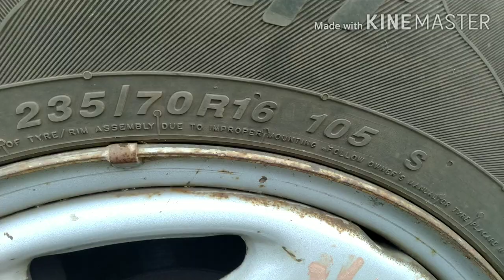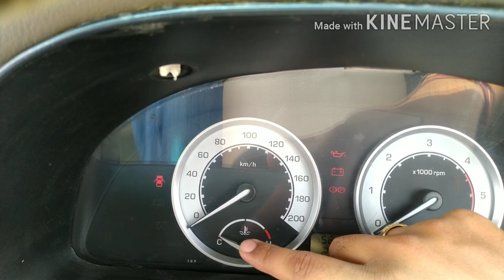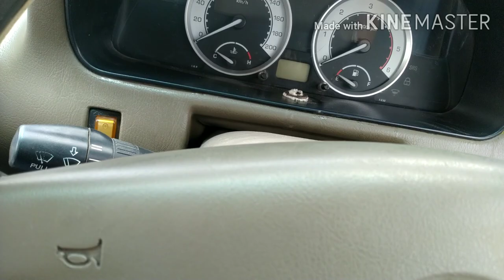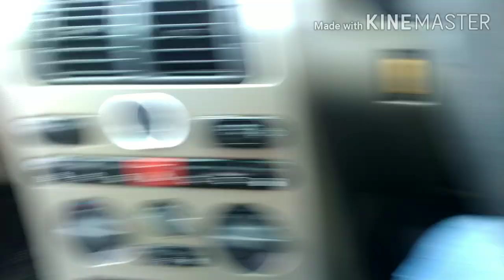TATA SAFARI REVIEW | LONGTERM REVIEW AFTER 11 YEARS | SAFARI DICOR || BEST SUV | SAFARI Ex 2.2 VTT😍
My name is Ankur Dwivedi and this is my Safari After 11 years of use. Here I'll be informing about the overall condition of the car. This is The Safari Ex Variant 4×2 .

In Future I'll be bringing more Reviews of new cars and long-term ownership experience of different cars. In my videos you'll be getting the onroad prices of new vehicles and our review will be most detailed one also.
Ask me any questions on Instagram